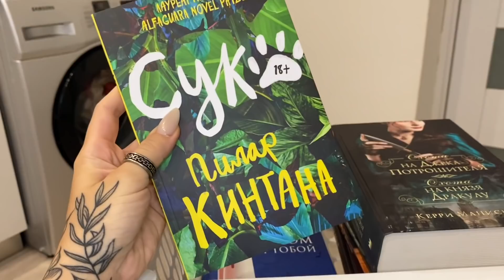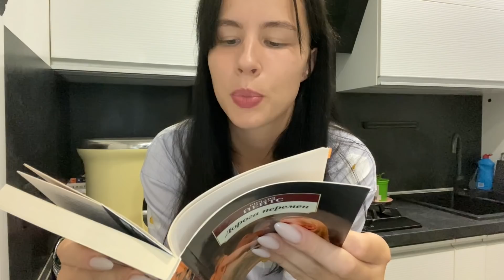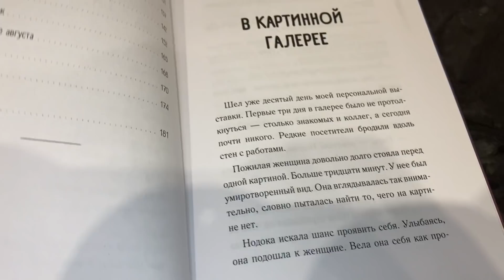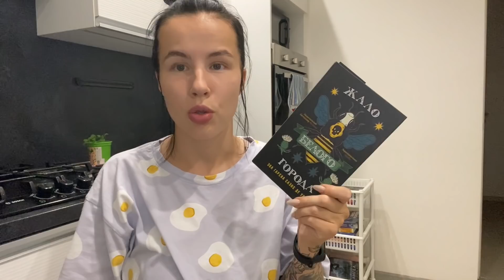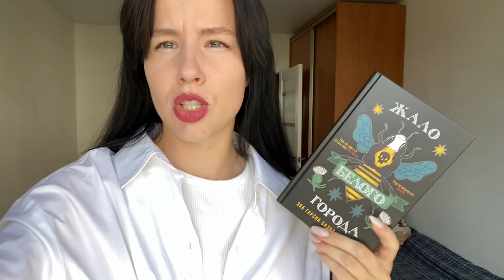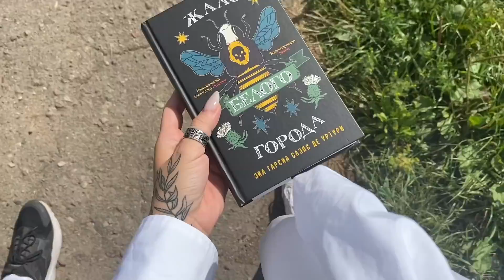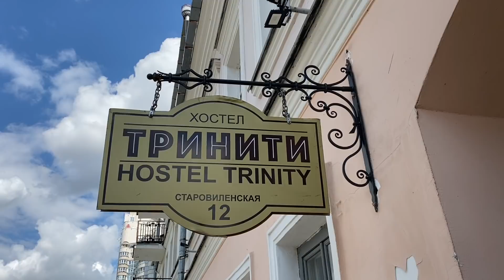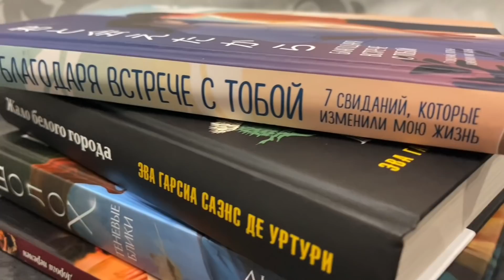24 ЧАСА ЧТЕНИЯ в новой квартире | + рум тур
24 часа чтения и 40 часов без сна 😅

🎁 Отправить нам письмо/открыточку/посылочку/улыбочку можно по адресу:
Жук Евгений Владимирович
а/я 79
220059 г. Минск
Беларусь